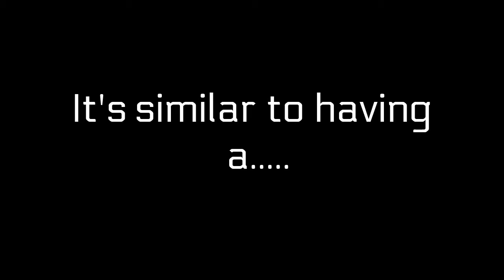Gorilla in the Exam Room!!